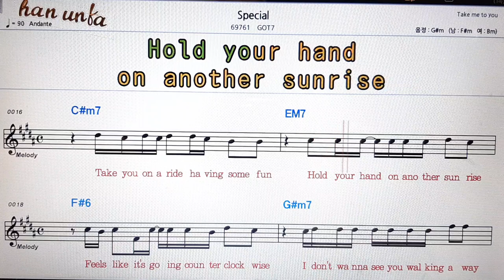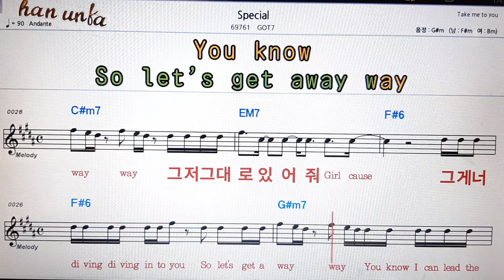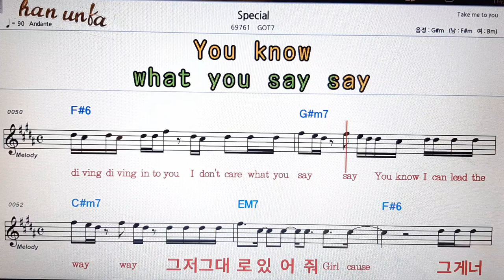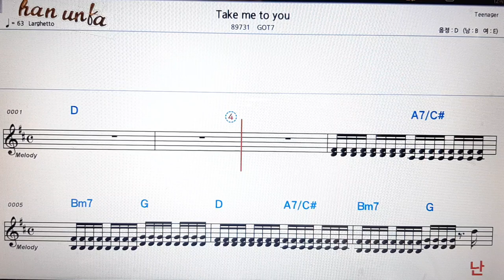Special/GOT7👍노래 반주, 코드 악보,가라오케💋Karaoke*Sheet Music*Chord*MR